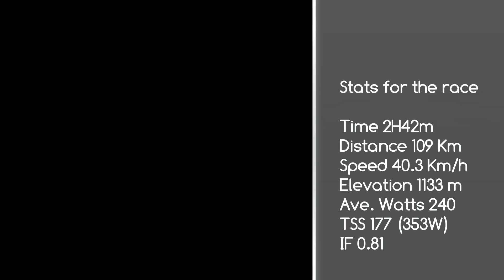TSD Day 4 | Berg 'n Dale Fail